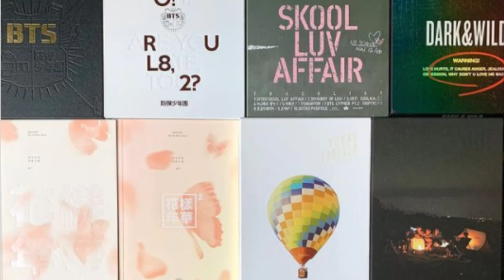CUANTOS discos ha vendido BTS en toda su HISTORIA